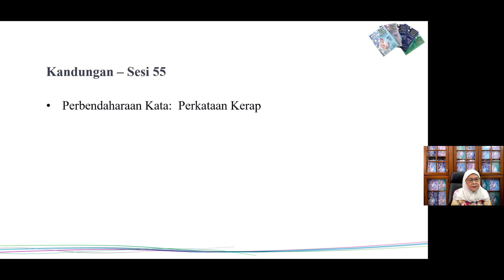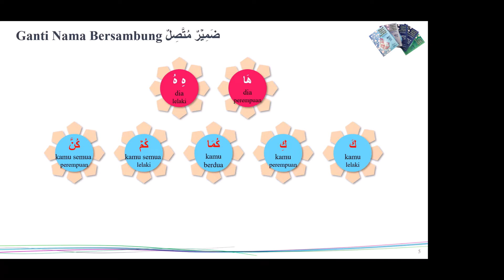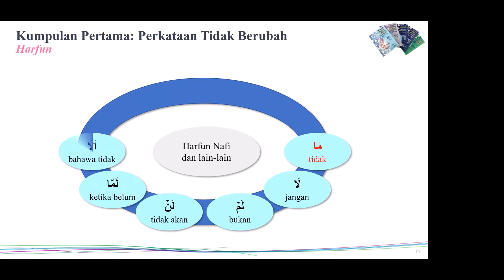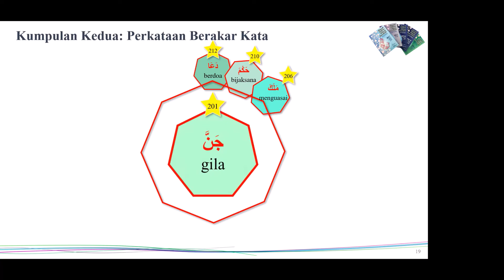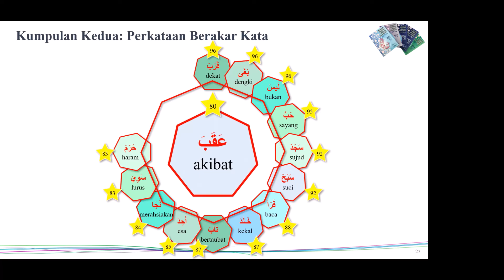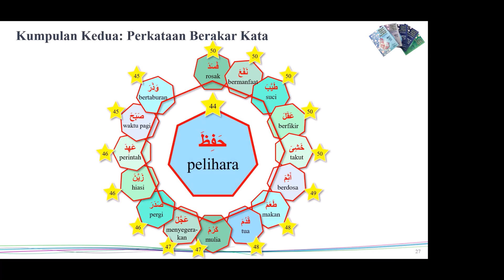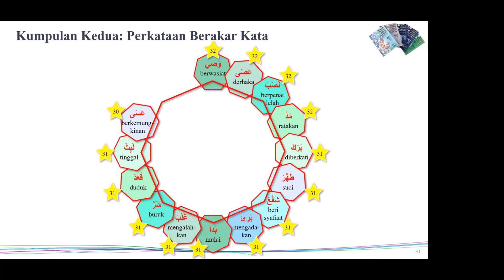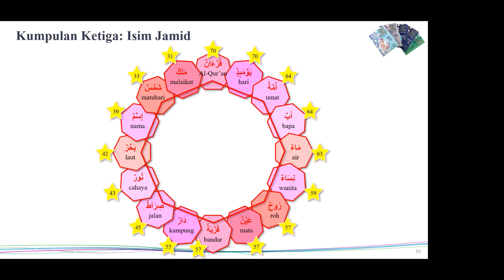Kenali Perkataan Al-Qur'an - Sesi 55: 400 Perkataan Terkerap dalam Al-Qur’an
Di dalam sesi Arab Qur’an ini, kita akan meyingkap perbendaharaan kata bagi 400 perkataan yang paling kerap dijumpai di dalam Al-Qur'an.